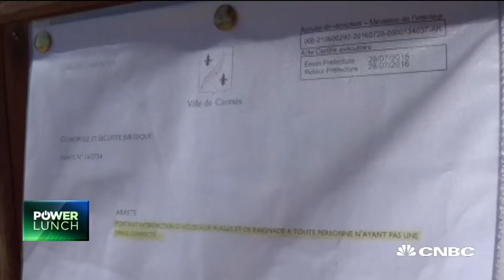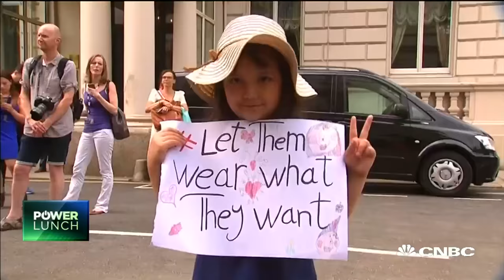Terrorism And Tourism In Europe | Power Lunch | CNBC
Tara Palmeri, Politico reporter, discusses the surge in terrorism, particularly in Western Europe, and the impact its had on tourism.